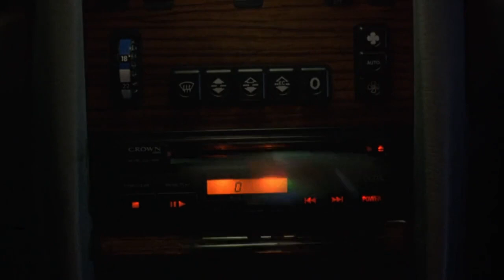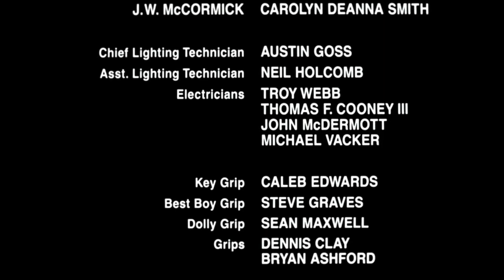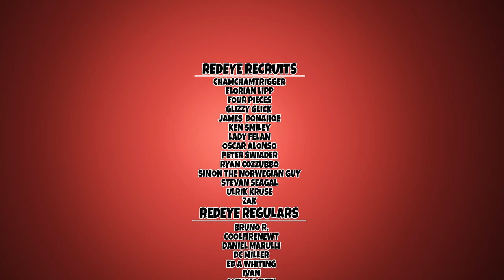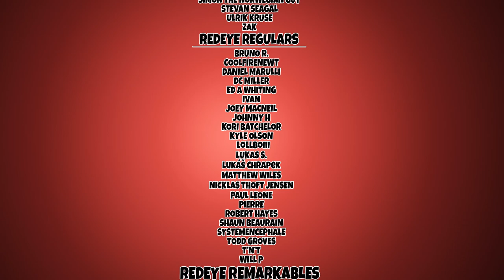Dark Angel / I Come In Peace (1990) - Comedic Movie Recap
Today on Redeye Reviews, we are adding our boy Dolph Lundgren to the mix. with the movie Dark Angel, AKA I Come In Peace.
Starring: Dolph Lundgren, Brian Benben, Betsy Brantley, Matthias Hues, Jay Bilas,
Director: Craig R. Baxley,
Writer: Jonathan Tydor, David Koepp